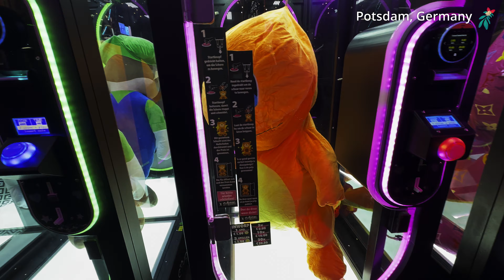[4K] Weihnachtsmarkt Potsdam 2023 [Christmas Market in Germany 🇩🇪]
⬇️  If you appreciate my effort, would you like to treat me to coffee?  ☕️

🇩🇪 Ich lade Sie zu einem Ausflug zum Weihnachtsmarkt in Potsdam ein.

🇺🇸 I invite you on a trip to the Christmas market in Potsdam
Here is the location: